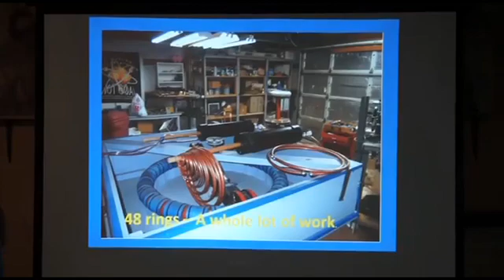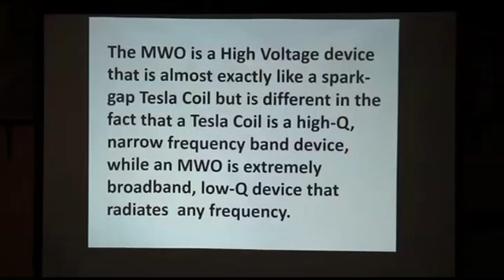Paul Babcock Lakhovsky Multi Wave Oscillator and the Lifeforce Universal Medium (2017 ESTC)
Paul Babcock talks about last winter's project building a Multiple Wave Oscillator to study the works of George Lakhovsky, and the synchronicity with other great minds working with the same universal medium; referred to as Radiant Energy, Orgone Energy, and Aether Energy.

Full presentation reveals: The Nature of the Universal Medium (Aether) and how the Lakhovsky Multiwave Oscillator (MWO) actually works to channel this lifeforce generating mechanism into every fiber of our being.

For dozens of videos, live calls, courses, books and manuals in an environment with other alternative DIY engineers, join The Clean Energy Academy